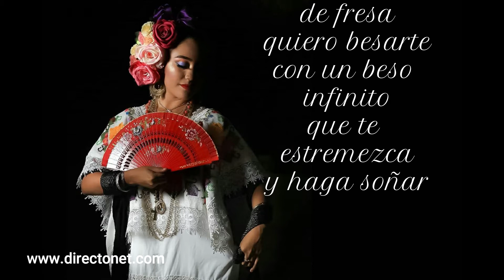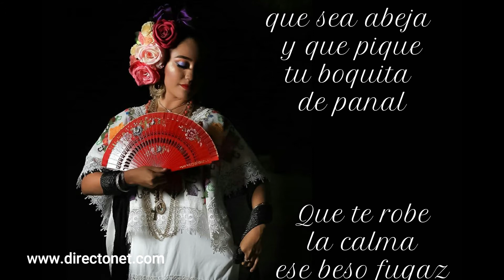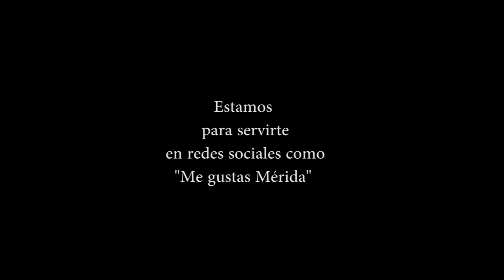"Beso Asesino" (con letra)